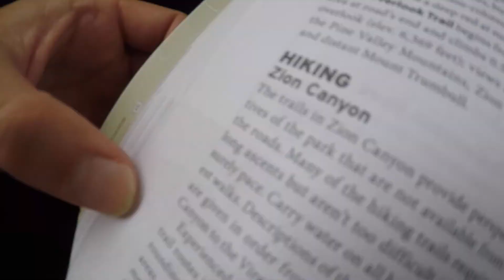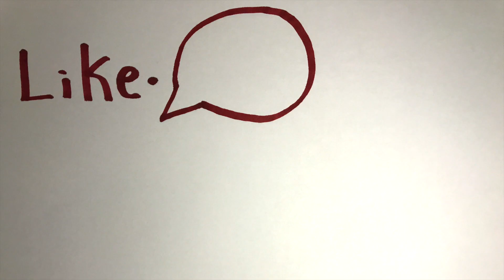Vlog 5 - Into the Heat of Zion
Our first day in Zion we do a multitude of smaller hikes exploring our surroundings. We take the shuttle to Emerald Pools, then take a little break at the river flowing through Zion, stop to get ice-cream and go to Weeping Rock!